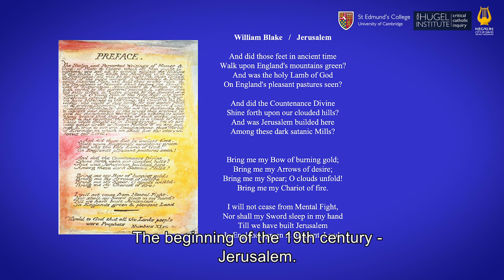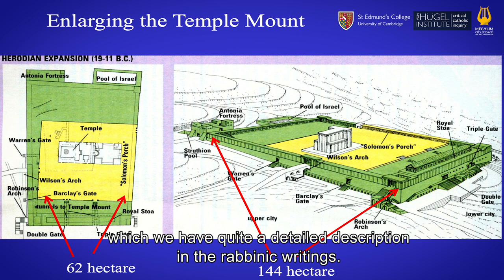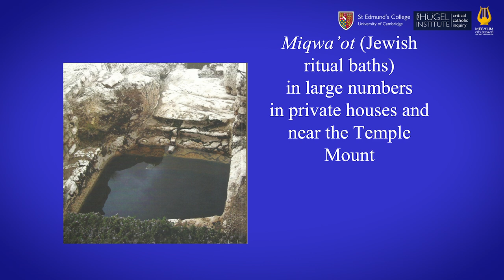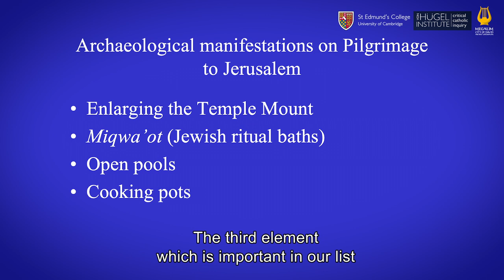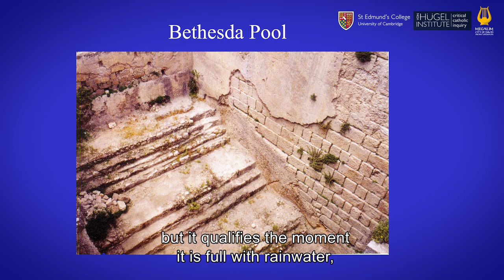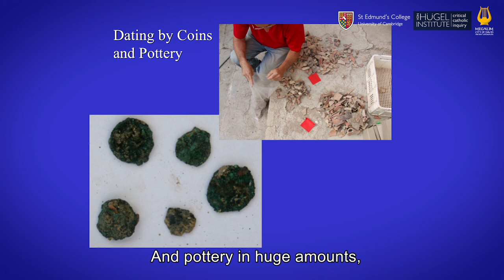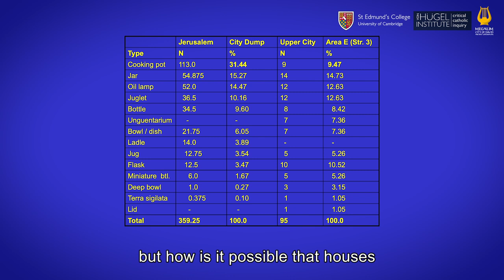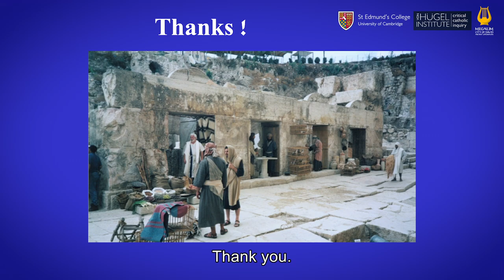Cambridge Symposium - Prof. Ronny Reich- Jerusalem as a Pilgrimage City in the Early Roman Period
The Ancient City of David
Recent Archeological Exploration of Jerusalem 2019
An Academic Symposium co-organized by
Megalim: The City of David Institute
and the Von Hügel Institute of St Edmund’s College, Cambridge